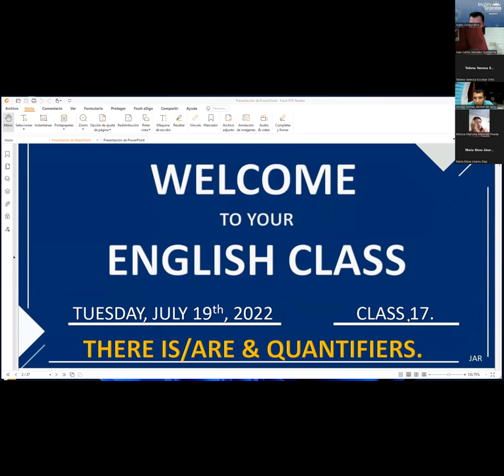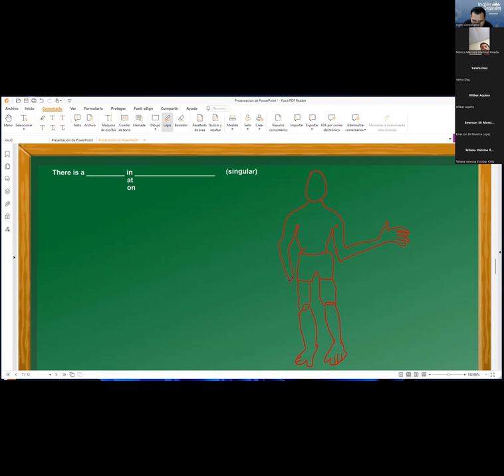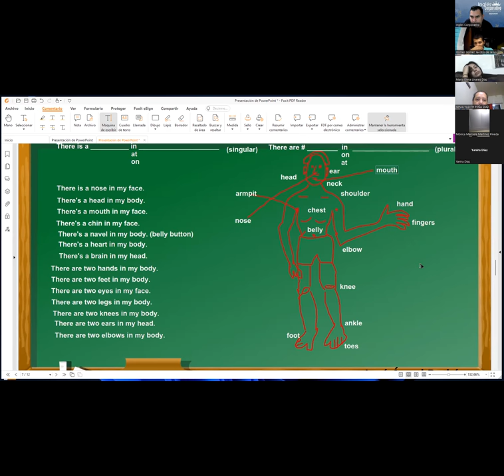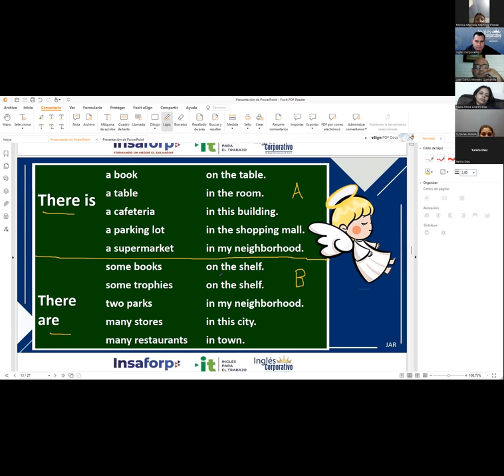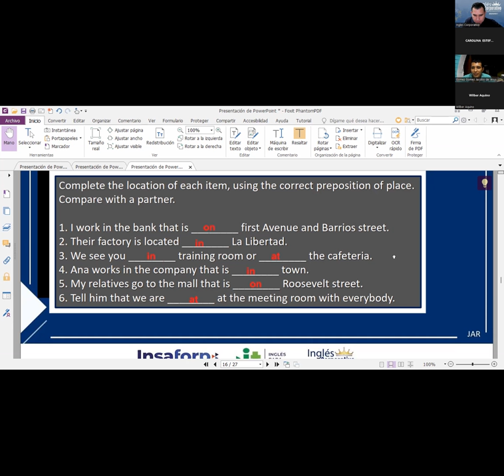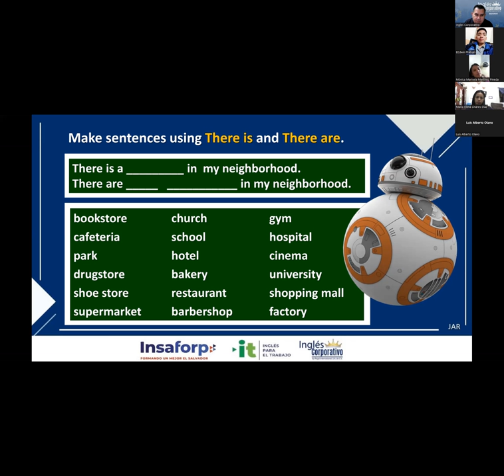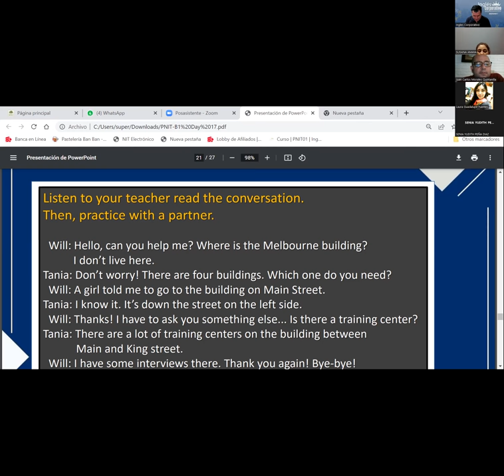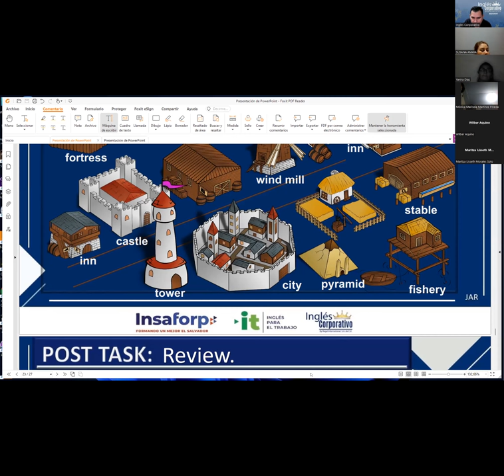Inglés Corporativo-19-07-2022 There is & There are + Quantifiers